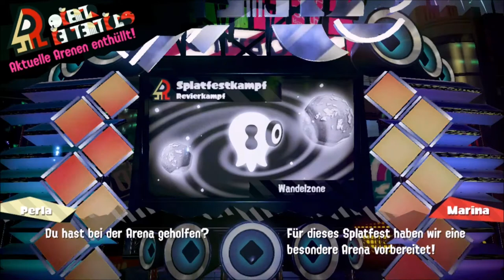MAYO oder KETCHUP - Wer hat gewonnen? 🍅 | Splatoon 12 | Kip Splat 💧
Das Splatfest 2020 Mayo vs. Ketchup ist leider zu Ende - doch wer hat gewonnen? Und wie schnitt Kip so ab?
Kleiner Hinweis noch: Ein Zusammenschnitt aller Spiele von Kip bis zum Ende des Splatfestes kommen im Laufe der Woche noch als Live Stream.
Viel Spaß.